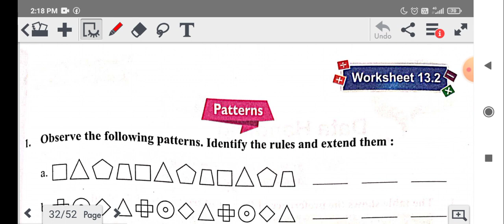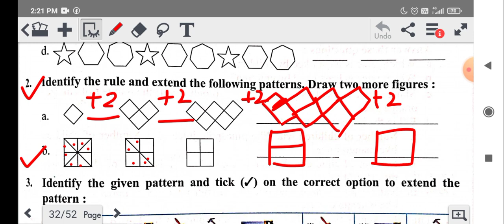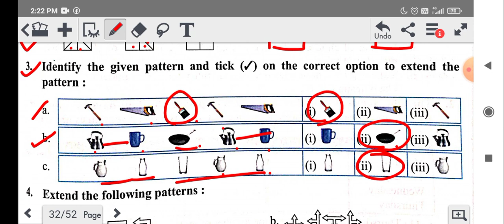Symmetry and Patterns